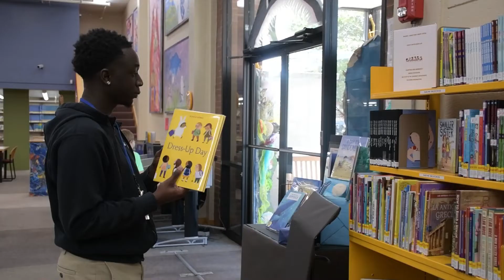2022 Mayor's Summer Youth Program (short)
This video showcases the 2022 North Little Rock Mayor’s Summer Youth Program employees and some of their activities from this summer. The Mayor’s Summer Youth Program has a wide variety of jobs throughout the city to choose from, so there’s something for everyone.